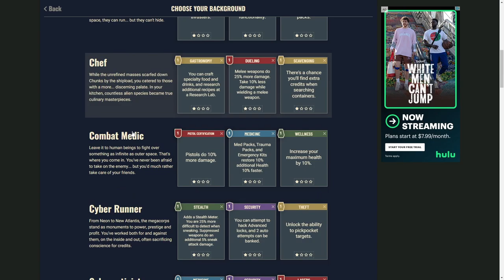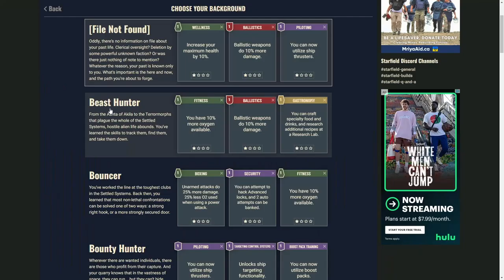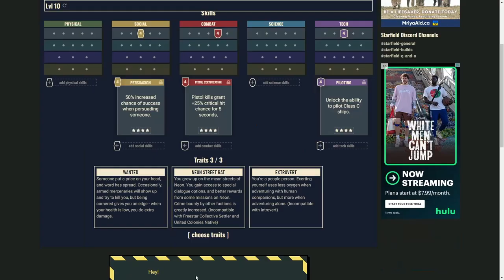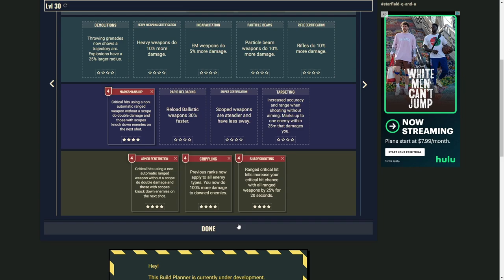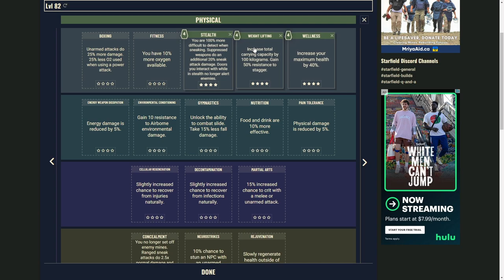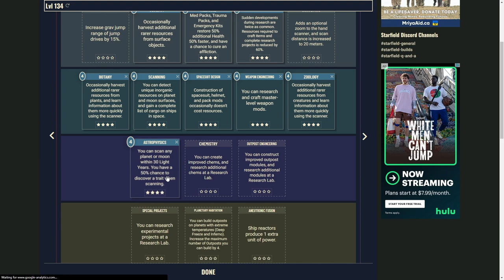Starfield - Han Solo Character Build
A Star Wars themed build for Starfield, focused on making your character feel like the smuggler Han Solo.